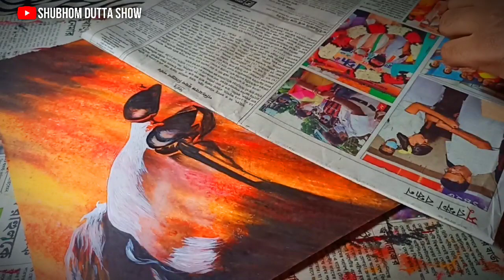YEAHHH! LA Knight on my PAGE | WWE Fan Art - Oil Pastel and Acrylic Work | Shubhom Dutta Show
#1 BENGALI WRESTLING SHOW

HONEST OPINION / REACTION / REVIEW / LET'S TALK

About :

Shubhom Dutta from Kolkata / West Bengal / India ; Unprofessional Artist 🙃 ... Madly Mathematician 😵 ... Craziest Wrestling Fan 🤯 ... Welcome To My World